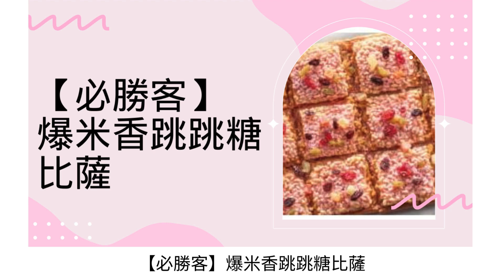【必勝客】爆米香跳跳糖比薩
嘴巴呷甜甜，價格也給你甜甜~
爆米香跳跳糖比薩💥 單點只要$299
必編斗膽  為小孩爭取福利🥺
難得兒童節✨敗偷給小孩一些甜頭嚐嚐~
跳跳糖自己加，不怕糖分超標😎